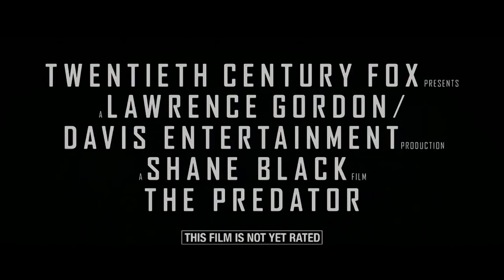Ex-soldiers take on a group of aliens in 'The Predator'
It's a really big and scary reveal. The second trailer for director Shane Black's Predator wrapped with a glimpse of the terrifying, genetically modified mega-Predator. Worse still, it's not alone.